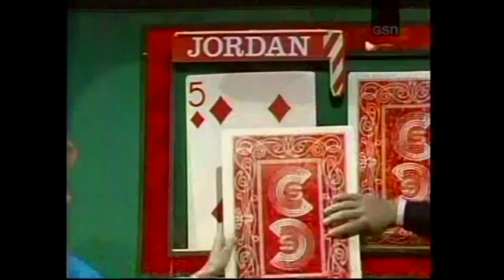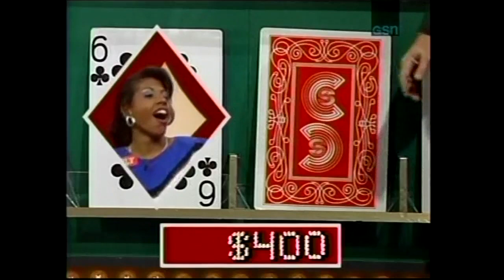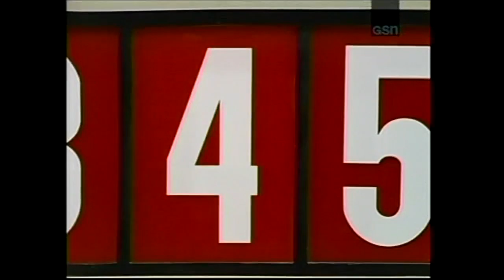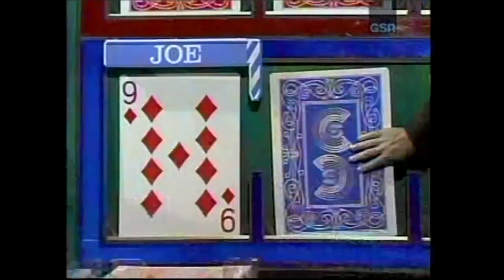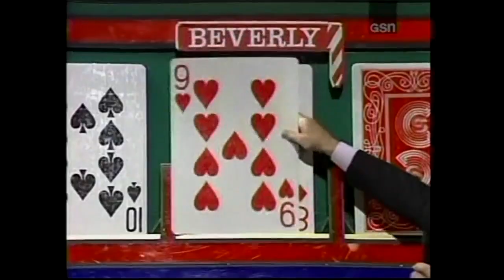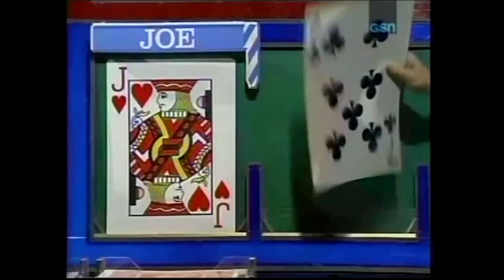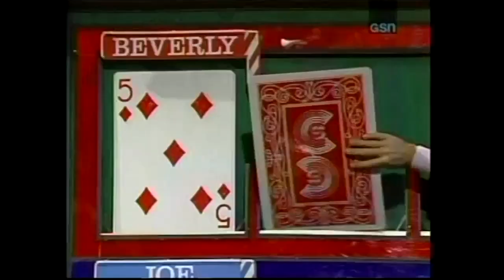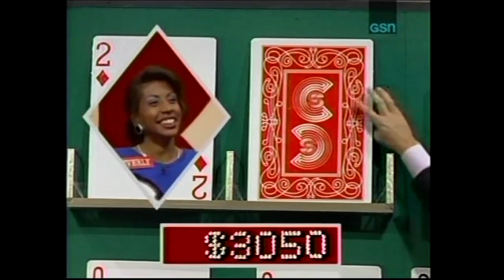Card Sharks (#822): March 27, 1989 (Final Week)